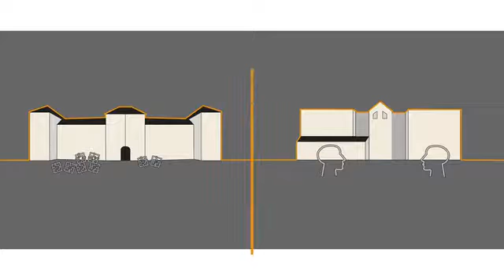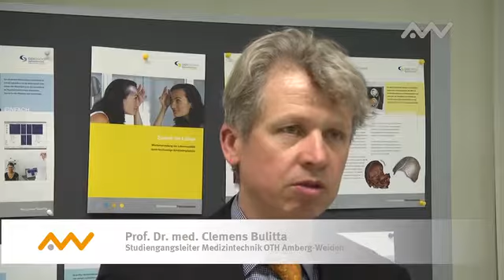Weiterbildung zum Hybrid-OP Techniker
Der Zertifikatslehrgang "Hybrid-OP Techniker" an der OTH Amberg-Weiden bietet den Teilnehmern eine deutschlandweit einzigartige Ausbildung.
In theoretischen und praktischen Kursen wird das korrekte Arbeiten im Hybrid-OP vermittelt.